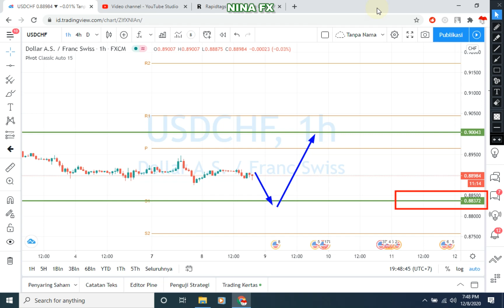USDCHF Daily Analysis Forecast for Wednesday December 9, 2020 by Nina Fx